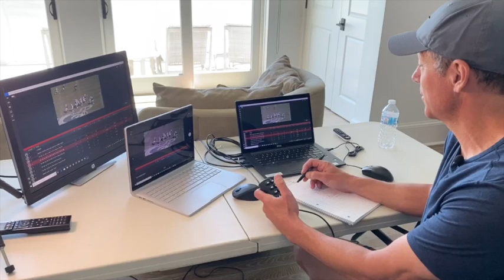Huddle Up At Home With Aaron Kromer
Brooke Kromer Huddled Up At Home and interviewed her dad, Aaron Kromer about the offseason program for the Los Angeles Rams and how he is conducting position meetings during the Pandemic.